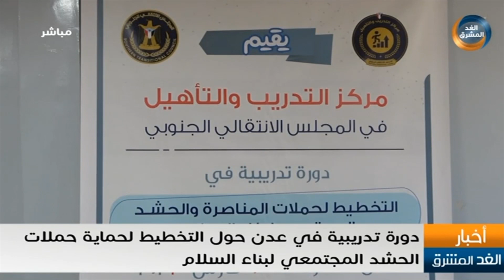نشرة أخبار التاسعة مساءً | وزير النقل يناقش مع محافظ حضرموت القضايا المتعلقة بقطاعات النقل (10 مارس)